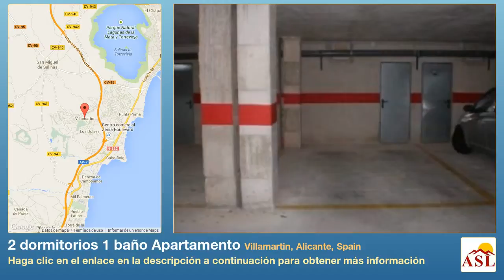2 dormitorios 1 baño Apartamento se Vende en Villamartin, Alicante, Spain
Más información en Apartamento se Vende en Villamartin, Alicante, Spain con 2 dormitorios, 1 baño

piscina comunitaria